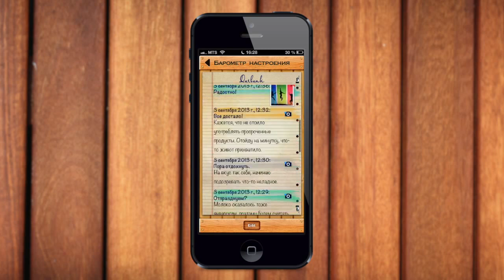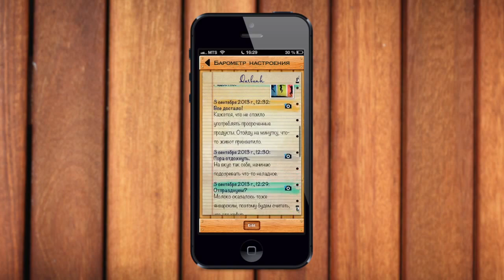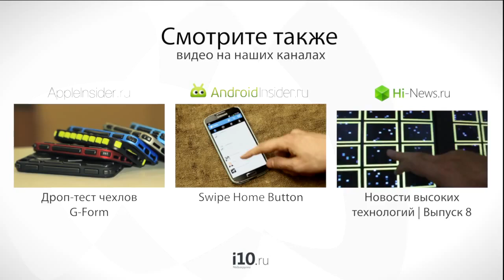Bar-O-Mood - Следи За Своим Настроением! AppleInsider ru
Среди великого множества приложений в App Store нашелся и герой нашего обзора. По своей сути Bar-O-Mood является своего рода дневником вашего настроения с возможностью наглядно его запечатлеть с помощью стрелки этого самого барометра. Встали не с той ноги? Запишите в дневничок! Или же наоборот - если у вас потрясающее настроение, то и это тоже нужно внести в приложение.

Конечно, такое приложение явно не из разряда "маст хэва" для всех и каждого, но те, кто хочет следить за своим настроением (или настроением близкого человека) наверняка найдут это приложение полезным.